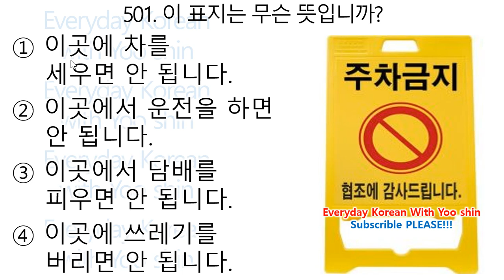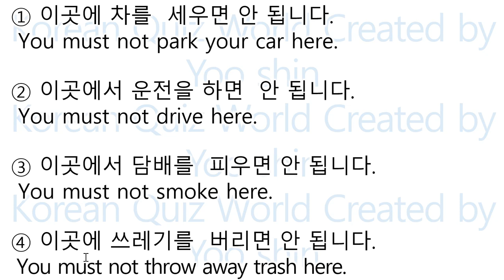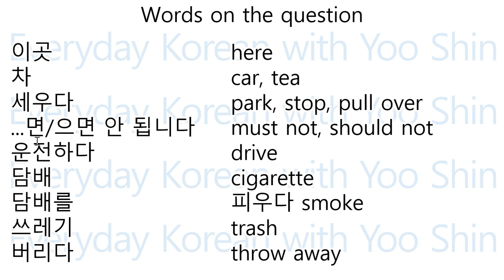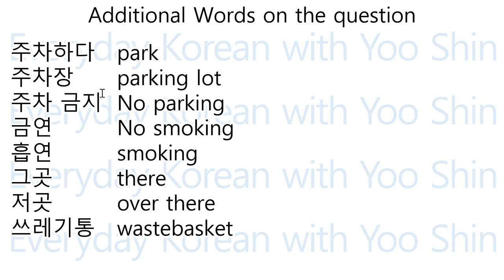EPS TOPIK QUESTION & EXPLANATION